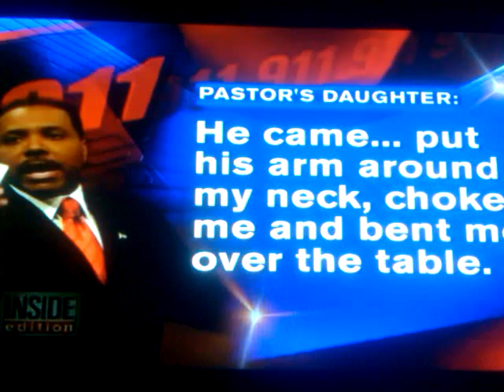911 Creflo PASTOR DOLLAR & his Prosperity Preacher's Daughter EXPOSED!!! Chicken's comin...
In This Video: 911 PASTOR Creflo DOLLAR claims he did not choke his 15 yr old child or punch her. Really? So his daughter lied, or he lied or perhaps THEY ALL ARE LIARS!??? Pass The Dollar/ Pastor Dollar responds to arrest and charges of child abuse & domestic violence. What do you think? Will he go to jail? Is he really free of the law? Will his prosperity save him? Or, is he and his foolerers deceived?